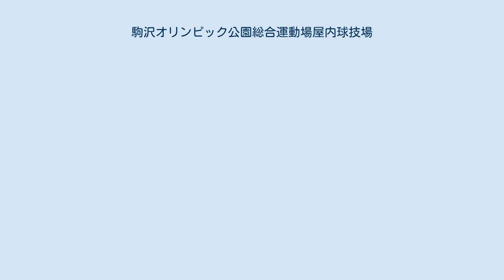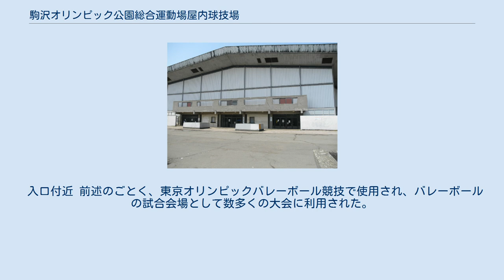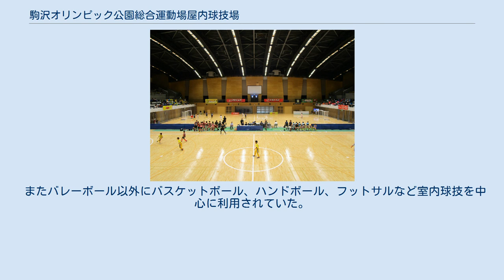駒沢オリンピック公園総合運動場屋内球技場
アリーナ 駒沢オリンピック公園総合運動場屋内球技場（こまざわオリンピックこうえん そうごううんどうじょう おくないきゅうぎじょう）は東京都世田谷区の駒沢オリンピック公園にある屋内競技施設。
2017年7月にリニューアルオープンした。
 1964年東京オリンピックを記念して整備された駒沢オリンピック公園内の一施設として開場。
東京オリンピックではバレーボール競技のメイン会場として使用された。
東洋の魔女と謳われた日本女子代表チームが優勝したことで知られる施設でもある。
 体育館は1993年にリニューアルされたが、こちらは50年近くにわたり内外装とも当時の原型をほぼそのまま残した状態だったため老朽化が著しく、全面改築されることが決定した。
 2014年5月17日から25日に「屋内球技場・第一球技場メモリアルイベント」と題し、関東大学女子1部リーグ公式戦や東洋の魔女らを招いたクロージングセレモニーが執り行われた。
 2014年7月から解体し、2017年7月に新しい屋内球技場が竣工し、リニューアルイベントと開所式が執り行われた。
しかし、開館早々の2017年8月、豪雨により施設の一部が浸水、利用が中止される事象が発生した（イベントは隣の体育館にて催行）。
 屋内球技場と名乗っているが、それ以外の屋内競技やイベントにも利用できるため、体育館の補助競技場としての役目も持っている。
 入口付近 前述のごとく、東京オリンピックバレーボール競技で使用され、バレーボールの試合会場として数多くの大会に利用された。
 またバレーボール以外にバスケットボール、ハンドボール、フットサルなど室内球技を中心に利用されていた。